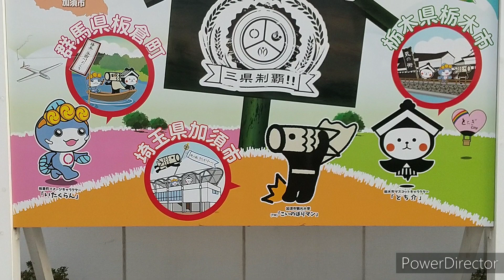三県境を訪ねて来ました～おまけのJeepも見てね！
土手沿いに菜の花が綺麗に咲く季節・・母曰く、カラシナの花だよ…だそうです！お彼岸最後の日に母と交わした会話より…😊

実家があるにもかかわらず三県境を見に来たのは初めてでして…😅
テレビでも注目になった場所に！かなり！！おくればせながら🤭のこのことやって来ましたよ～！！😂私が行ったときも！パラリパラリ見学人がやって来ていました～😄・・畑のど真ん中です！！

Jeepの動画はプラモデルさんにお見せするためにオマケで付けさせていただきました😊🙏かなりアバウトな作りでスミマセン😛
デアゴスティーニだとばかり思っていたら…hachette(アシェット)という雑誌？🙄でJeepは…全150巻のものだそうです😅
旦那さん、これを約４ヶ月かけて作り上げました〰️‼️凄すぎる〰️👏👏👏👏👏((o(^∇^)o))